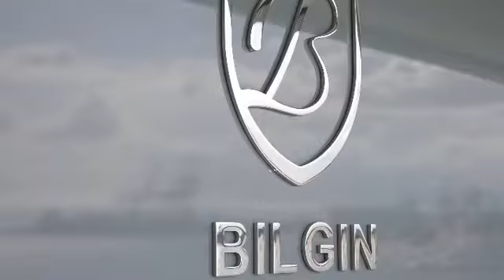Luxury yacht in Turkey toured by Enes Yilmazer